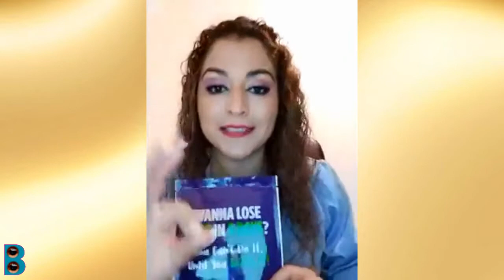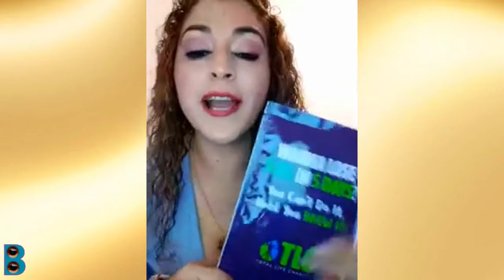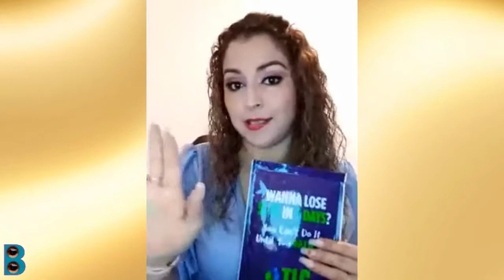Presentacion De Producto De Perdida De Peso Johana Castillo Directora Nacional